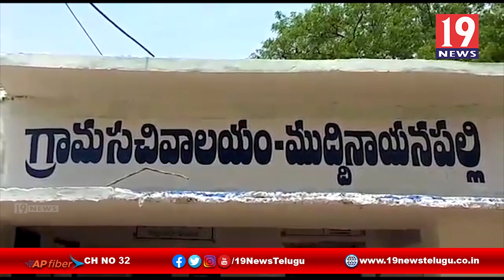ఆంధ్ర ప్రగతి బ్యాంకు పై రైతులు ఆందోళన - అనంతపురం జిల్లా కళ్యాణదుర్గం